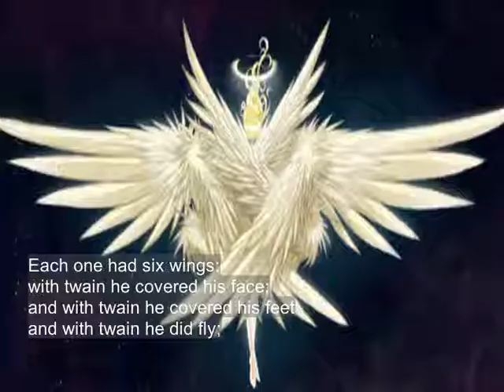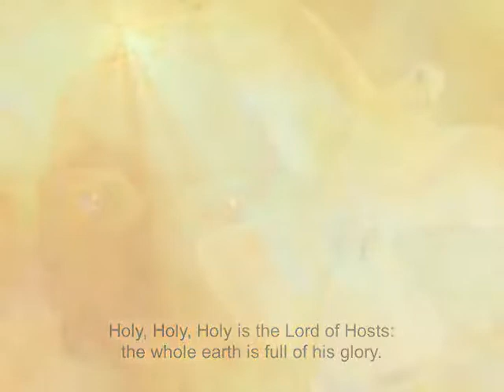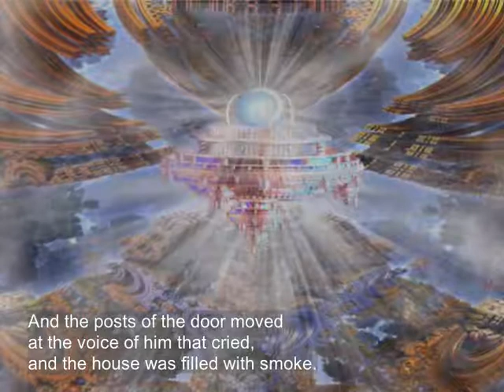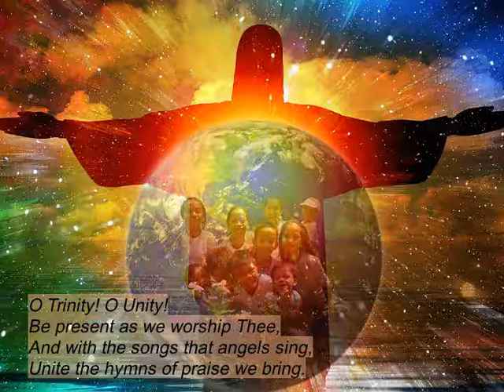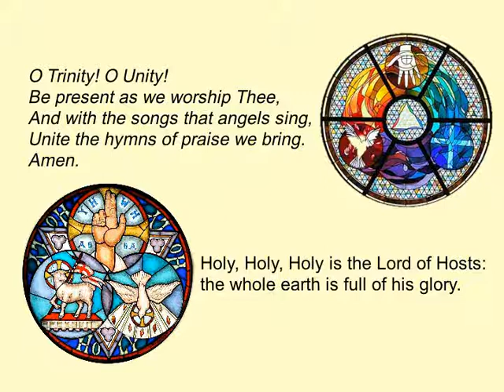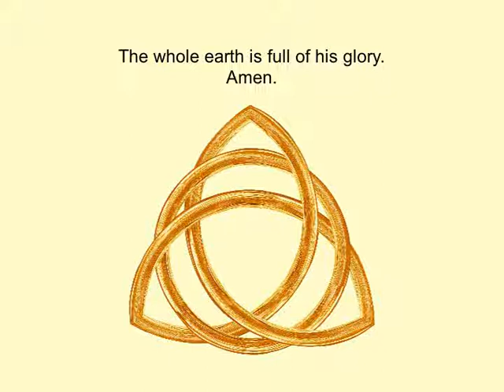I saw the Lord - Stainer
Recorded "virtually" by All Saints choir for Trinity Sunday 2021